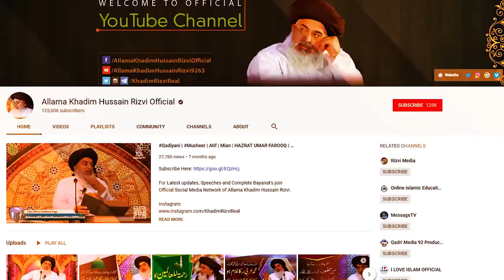Allama Khadim Hussain Rizvi Huzoor ﷺ Ki Bahaduri Ka Waqia Hazrat Anas Kya Farmaty Hain New